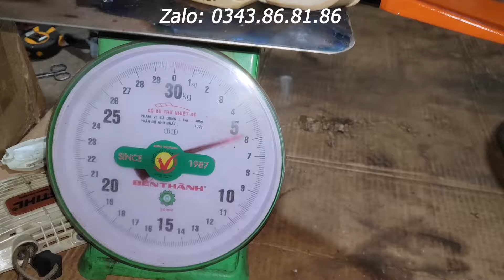25/10/2024 Lên cho ae lô cưa Stihl nòng khoảng 40li cho ae sử dụng!!!!!